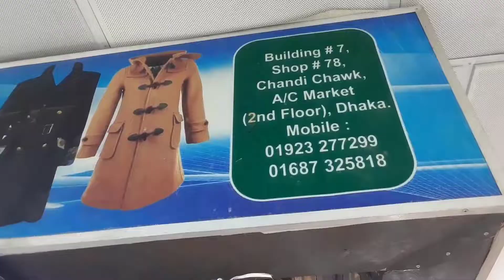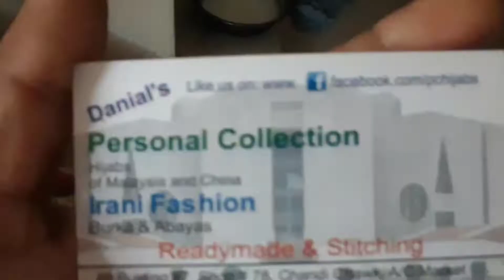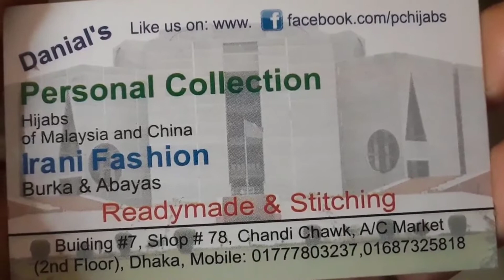Reasonable latest design hijab collection at Newmarket / hijab collection / ara vlogs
Reasonable latest design hijab collection at Newmarke / hijab collection / gity ara vlogs
Shop Address
Irani Fashion
Bulding#7,Shop#78,Chandi Chawk A/C Market (2nd floor) Dhaka
আপনার শপের সেল বাড়াতে আমাদের সাথে যোগাযোগ করুন
gity ara vlogs contuct num 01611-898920